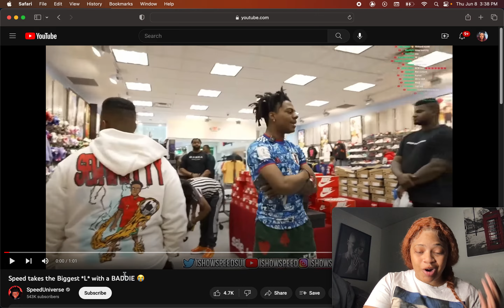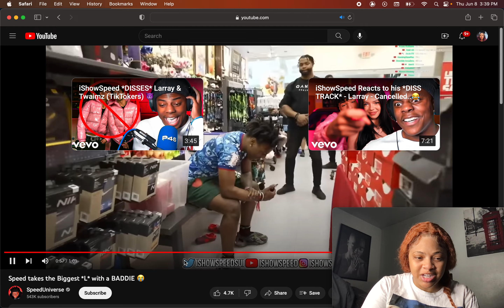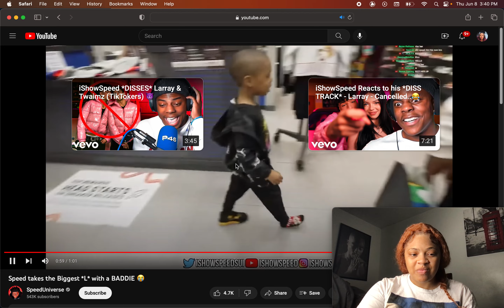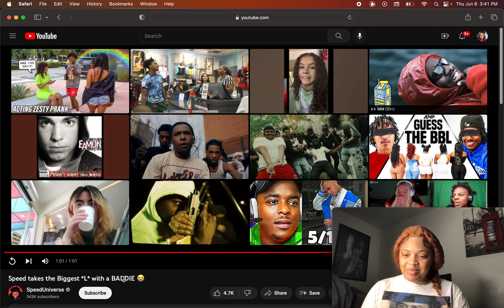Speed Has "L" RIZZ 🤯⁉️ | Speed Takes The Biggest *L* With A BADDIE 😱😭